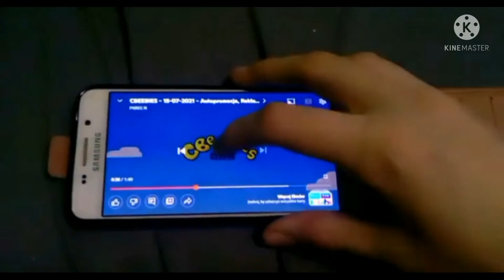xtreme tv zapowiedź bluey 2022